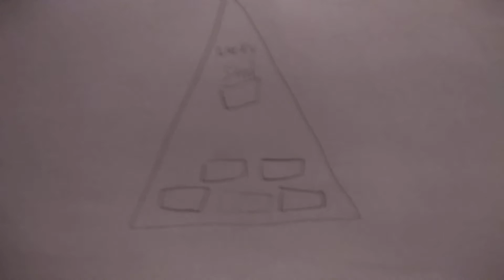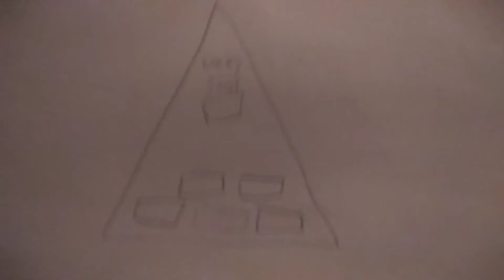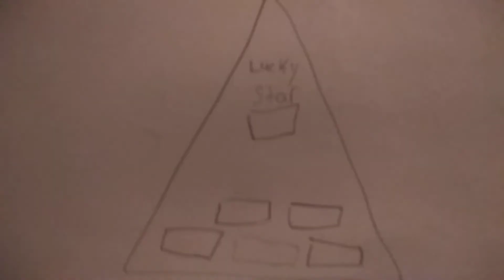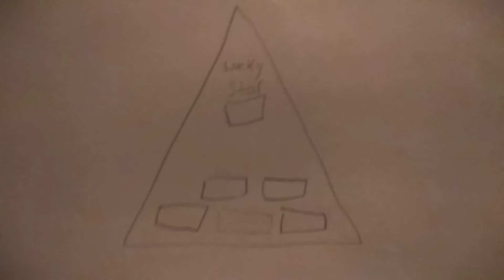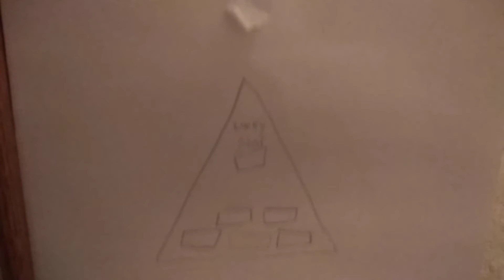Beanie boo dance season 1 episode 2